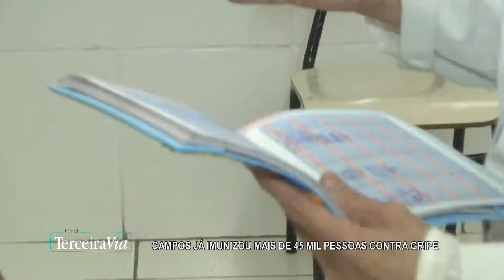45 mil pessoas imunizadas contra gripe em Campos | Jornal Terceira Via